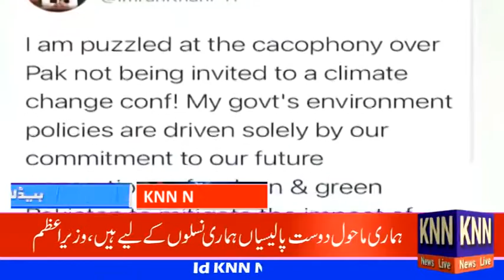KNN News Live Headlines 3rd April 2021